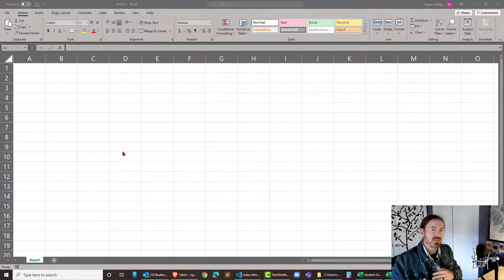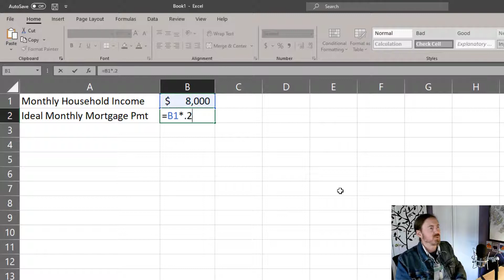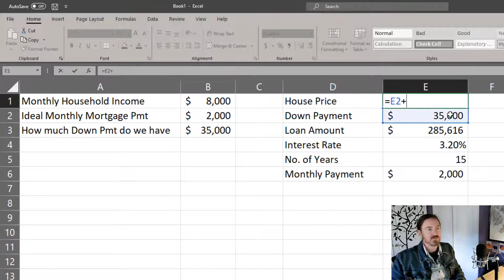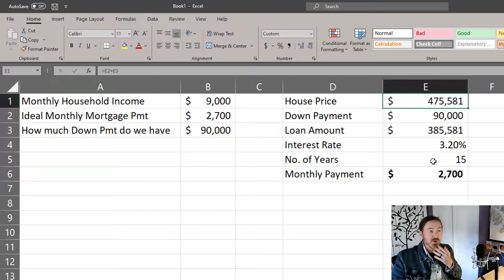Use the Excel PV Function to Determine How Much House Can You Buy Based on Monthly Income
How much house can you afford? Use some known data like your monthly take home pay and savings for a down payment to figure out the maximum house price.